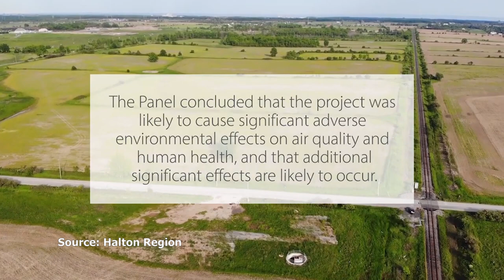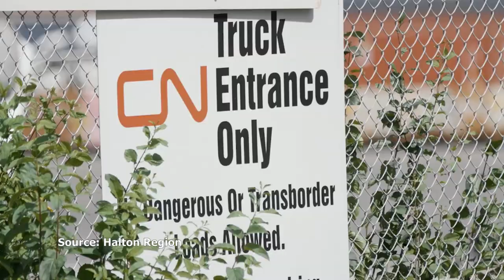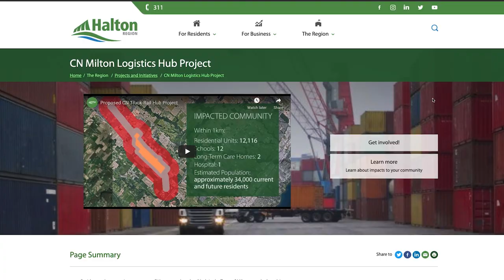Government approves CN Rail Hub in Milton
The Government of Canada has given CN Rail approval to move ahead with a CN Intermodal facility in Milton, which has left local politicians disappointed. However, this approval does come with conditions CN Rail must comply with in order to move ahead with the Logistics Hub.

Below is a statement from CN Rail on this decision:

"CN is pleased with the Federal Government’s decision to approve the Milton Logistics Hub, following an extensive environmental review including an independent joint Review Panel. The Project has been approved with a broad set of conditions designed to protect the community and the environment.

The Milton Logistics Hub is a much-needed addition to the Canadian supply chain to meet the growing demand goods into the Greater Toronto and Hamilton area, and can play a key part in Canada’s economic recovery and efforts to reduce GHG emissions.

We would like to thank all three levels of government, Indigenous communities and their leaders, customers, members of the community, business groups, and stakeholders who took the time to participate in the review process and provide comments on this Project. CN is committed to continued engagement with communities and interested parties as we move forward with the project."